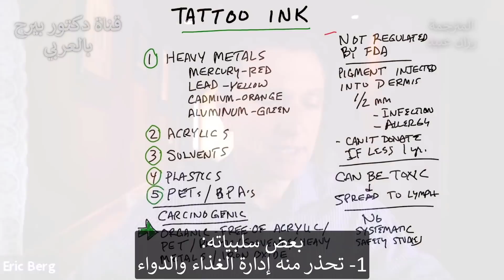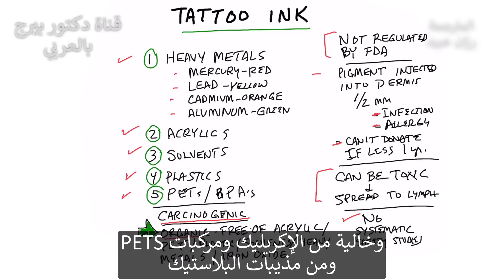هل الوشم آمن؟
سنتحدث اليوم عن الوشم والحبر المسخدم فيه وما إذا كان آمنًا أم لا. عندما تحصل على وشم فإنه يتم حقن أصباغ معينة في الجلد.
بعض النقاط حول الوشم يجب وضعها في الاعتبار:
 • حبر الوشم غير منظم من قبل إدارة الغذاء والدواء
 • لا يمكنك التبرع بالدم إذا حصلت على وشم في نفس العام
 • إذا حصلت على وشم ، فتأكد من إجراء التعقيم بالأوتوكلاف
 • هناك خطر ضئيل للإصابة بالعدوى
 • هناك خطر يمكن أن يكون لديك حساسية من الصباغ
 • هناك أصباغ معينة يمكن أن تكون سامة
 • قد تكون بعض المكونات الموجودة في الأصباغ مسببة للسرطان
 • لا توجد دراسات سلامة منهجية على الوشم
إذا كنت ستحصل على وشم ، فقد ترغب في التأكد من أن الحبر الذي يعرضونه لك غير سام.
فيما يلي بعض المواد الكيميائية والأشياء المختلفة التي يمكن أن تكون في حبر الوشم:
1- المعادن الثقيلة (الزئبق والرصاص والكادميوم والألمنيوم)
2. اكرليك
3. المذيبات
4. البلاستيك
5. الحيوانات الأليفة و PBHs
لا يتم اجبار الشركات المصنّعة على الكشف عن مكوناتها إذا كانت مزيجًا خاصًا. إذا كنت ترغب في الحصول على وشم  فتأكد من أن الحبر عضوي (طبيعي) وخالي من أكسيد الحديد وخالي من الأشياء المذكورة أعلاه.
إذا كان لديك وشم بالفعل أعتقد أن أحد أفضل الأشياء التي يمكنك القيام بها هو تناول طعام صحي للغاية والتأكد من أن نظام المناعة لديك قوي جدًا
تابعنا على فيسبوك:ArabicDrBerg
وانستجرام: drberg.ar

شكراً للمشاهدة!